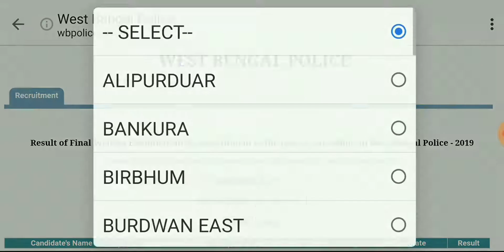WB Police Constable result of Final Written Exam 2019